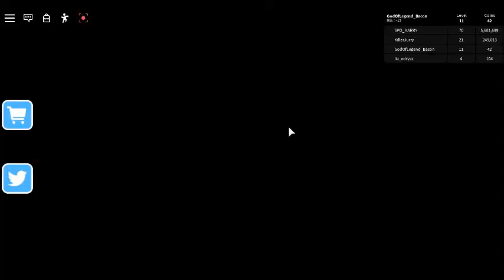Hi guys today we are going to play Pet Walking Simulator!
Our pets is cute!!!